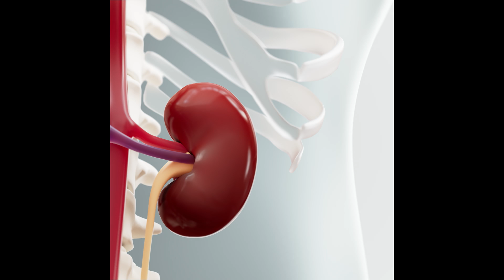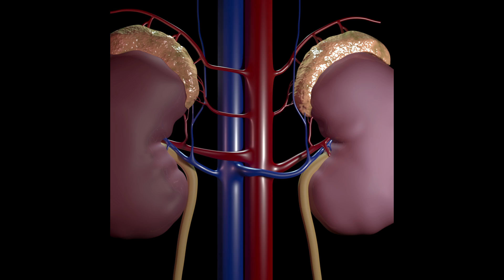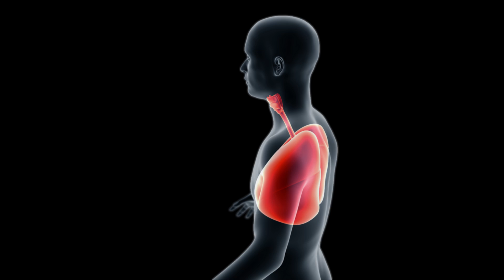¿Es cierto que las proteínas afectan los riñones? | Carlos Jaramillo en Educando ConCiencia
En este nuevo episodio de Educando ConCiencia, el médico Carlos Jaramillo desmiente varios mitos sobre el impacto del consumo de proteínas.